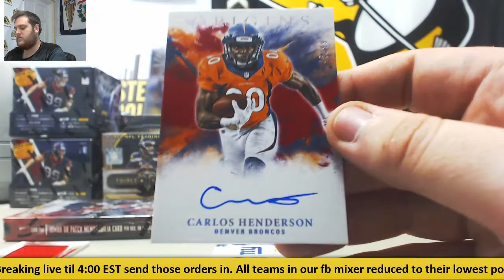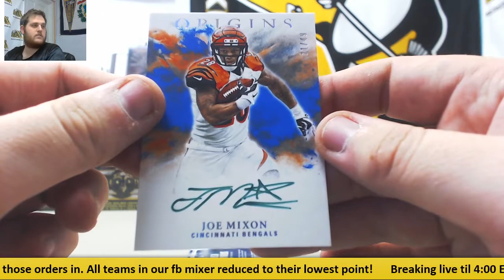Jason-(2) 2017 Panini Origins FB Live Break